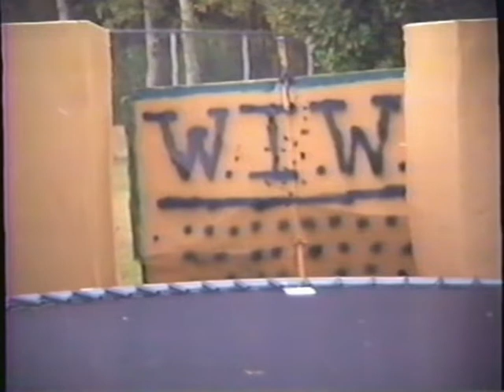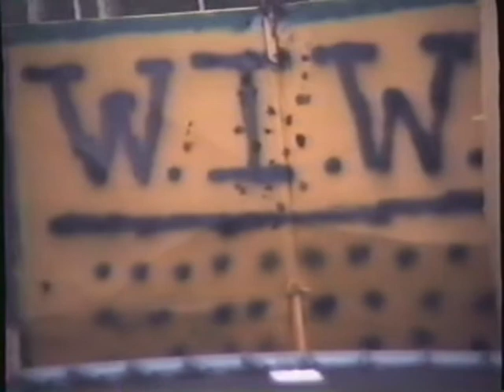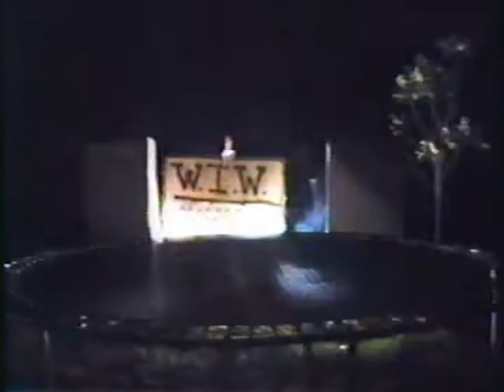Tape 14 Monday Night Madness Episode 1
With rumors of Scorpion leaving WIW for one of the "Big 2" he defends the WIW Championship against Fuel. Also Shawn Mikills battles the Anarchist. Executioner takes on the Vulture. Riggem Mortis makes a challenge.
1:38 Shawn Mikills vs Anarchist
8:50 Scorpion Interview
10:47 Riggem Mortis issues challenge / Sid
13:10 Executioner vs Vulture
18:06 Scorpion vs Fuel WIW World Championship